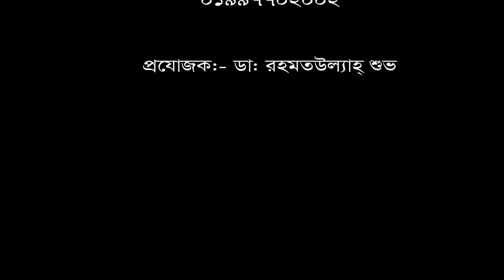সেলুনে ঘাড় ফুটানোর ভয়াবহতা দেখুন। SEVER NECK PAIN TREATMENT